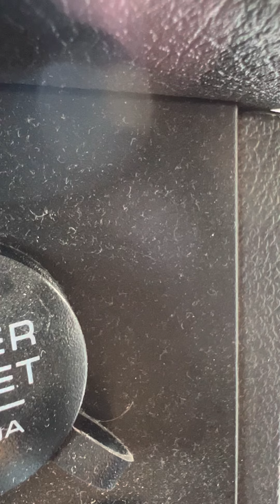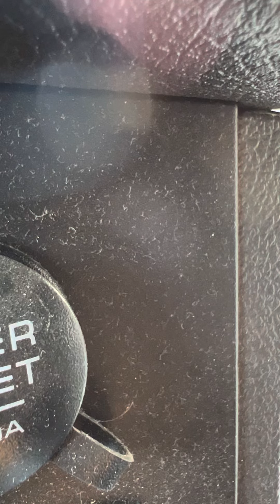Nothing else matters cover